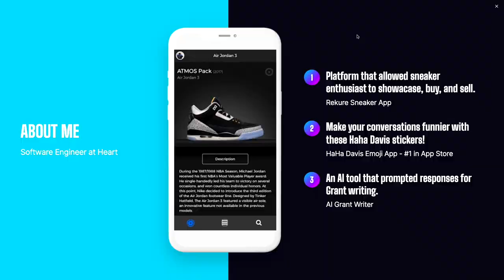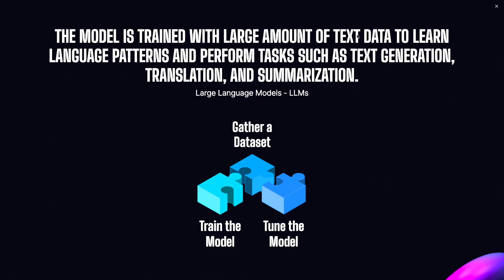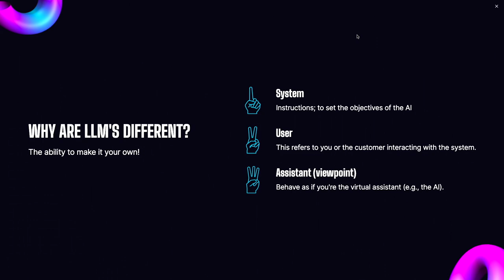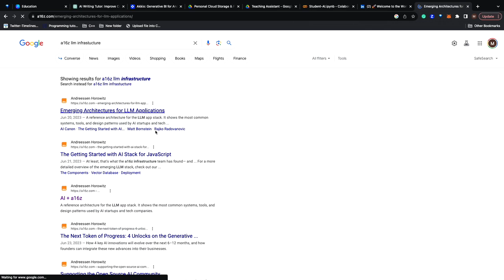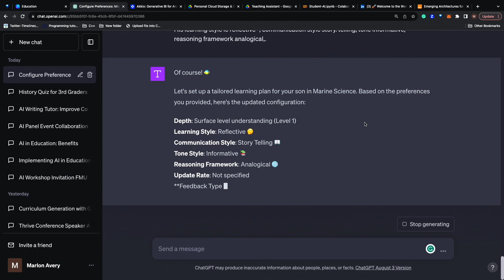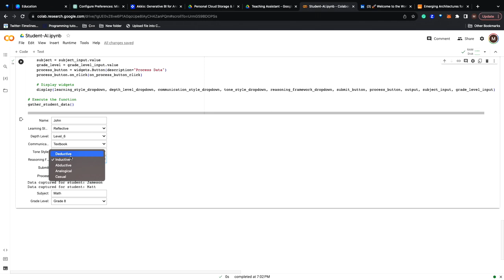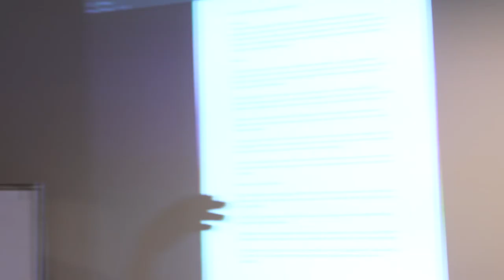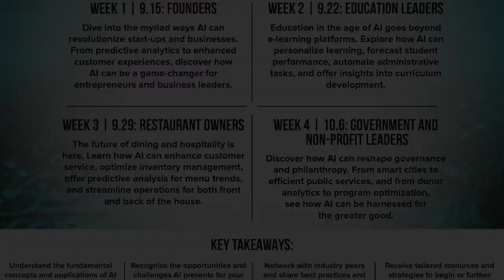AI is your Assistant Series: Episode 2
AI is your Assistant Series: Episode 2 with Marlon Avery